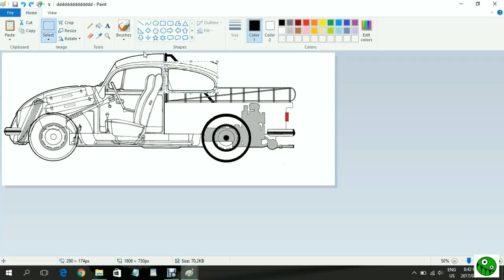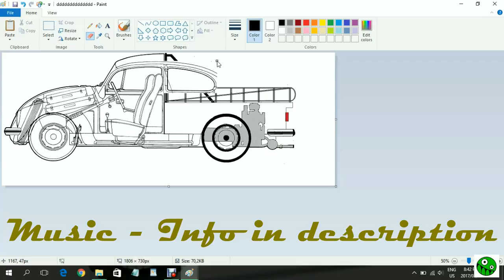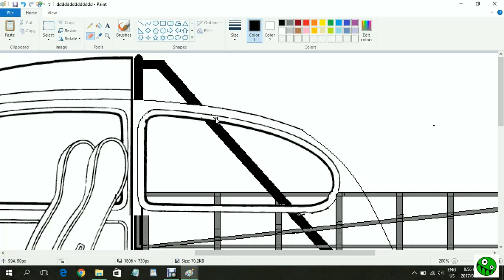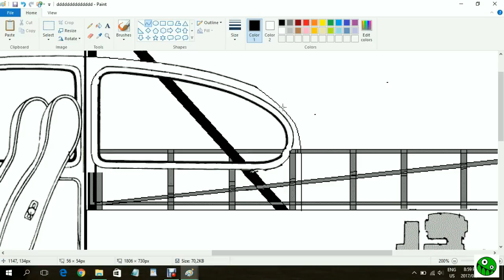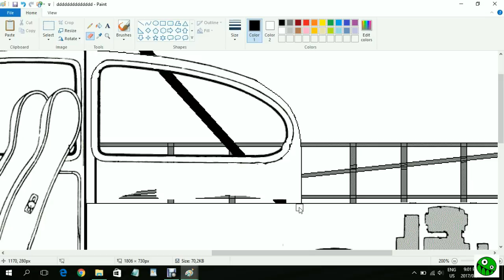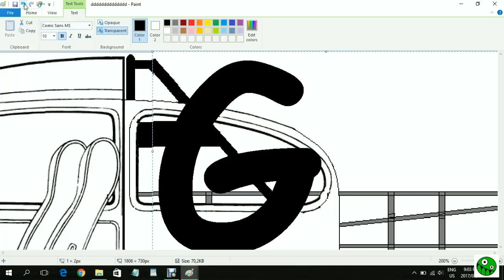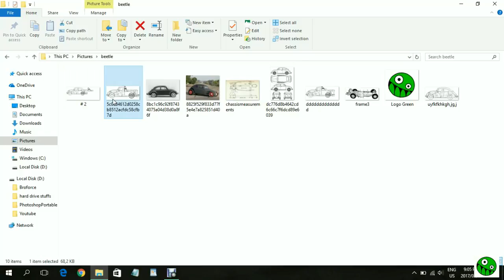Designing a VW Beetle Bakkie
Trying out making some designs, hope you guys enjoy watching the deigns I make.
If you want to see me do or make anything specific, please let me know down in the comments.

If you made it this far down in the comments, you are super!

SEE YA!!!